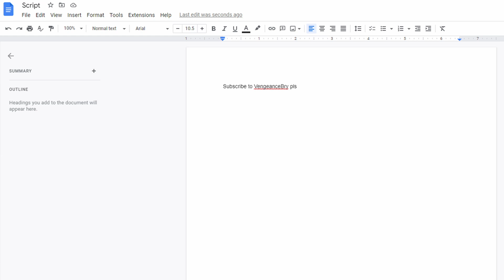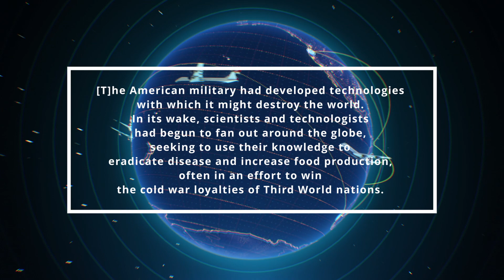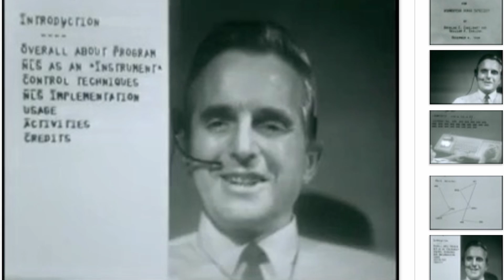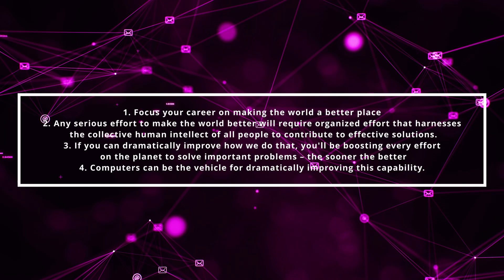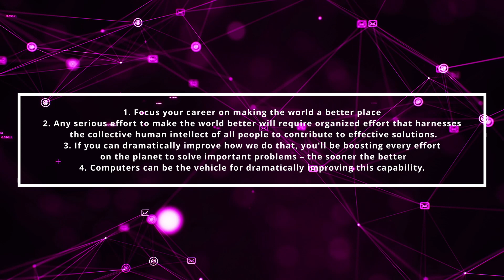How One Man in The 60’s Predicted Google